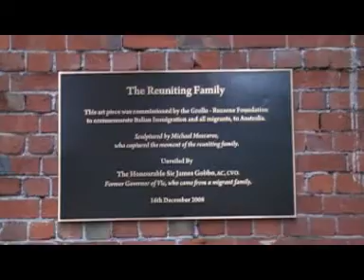Melburno - Melbourne with commentary in Esperanto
Jen filmeto pri Melburno. Vi vidas sur gxi la centron de Melburno kun multaj tramoj, kun la rivero Jara, kun la monumento pri Matthew Flinders, kun la skulptajxo de Michael Meszaros, ktp.